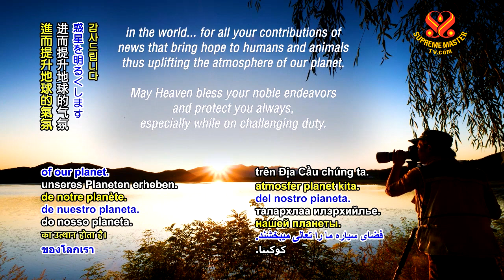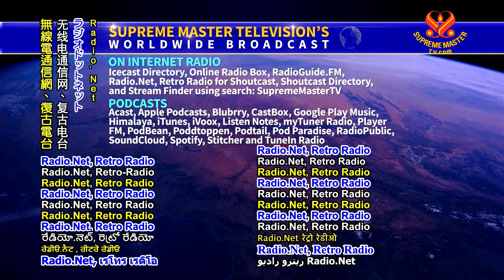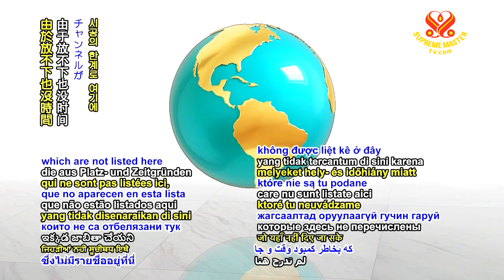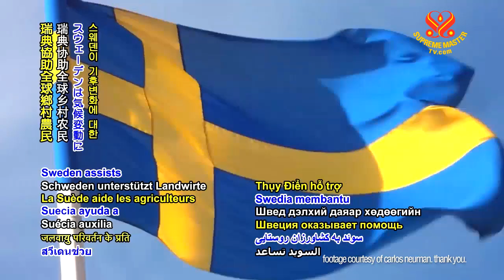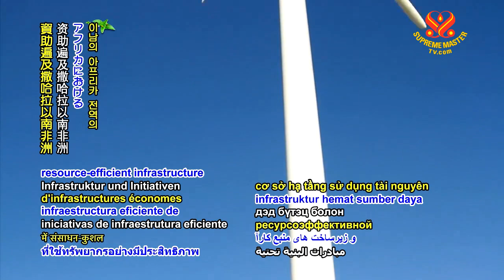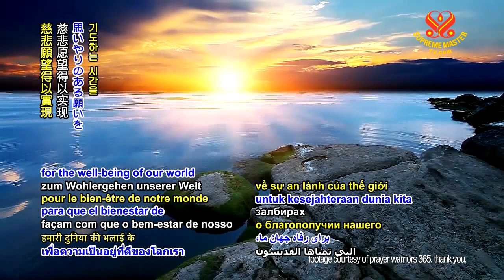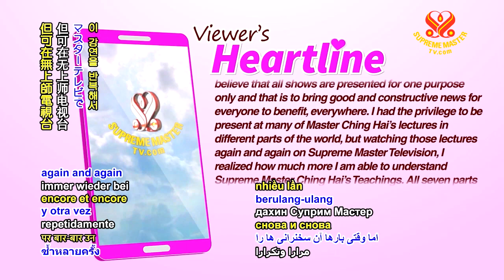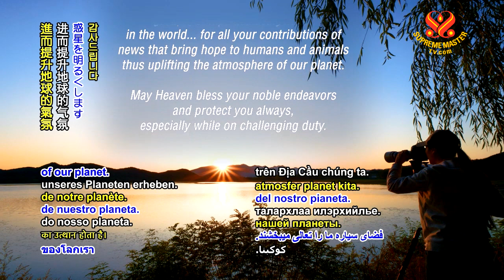SupremeMasterTV Live 2020 03 16